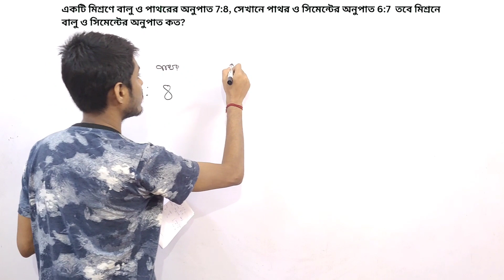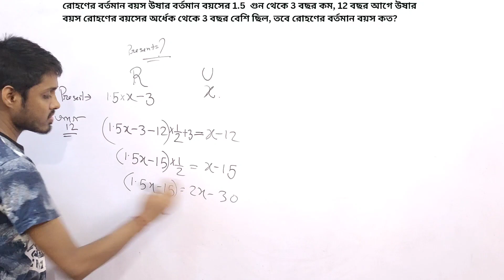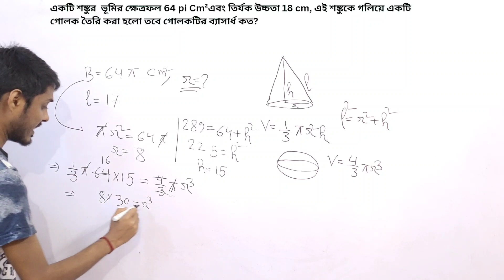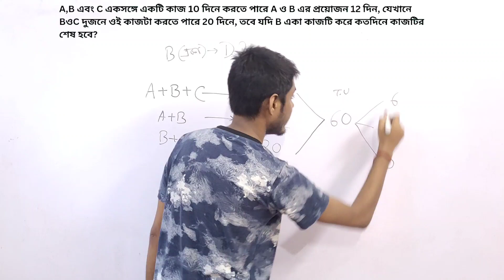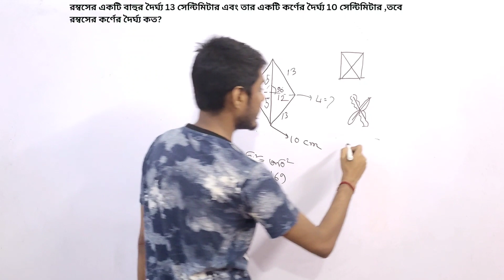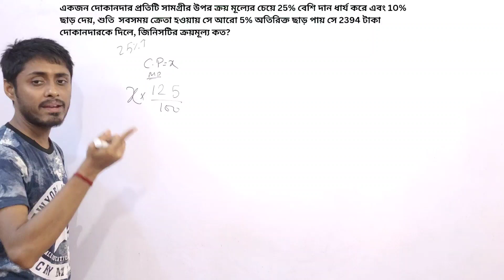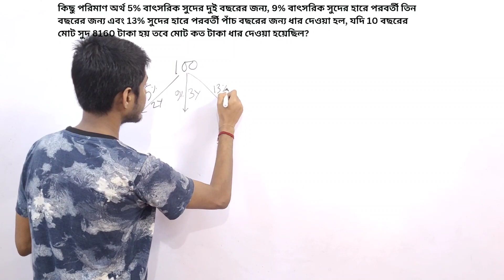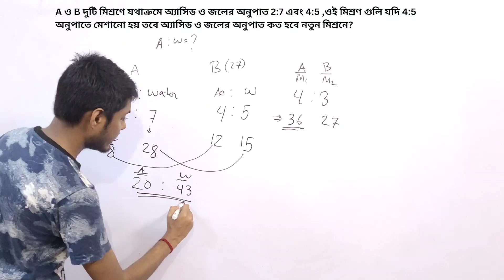Math solve class ||Miscellaneous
This is the miscellaneous math class for all competitive exam with some selected math. trics and basics has been  shown in this class . Every maths are very important to exam point of view. Watch this video attentively.